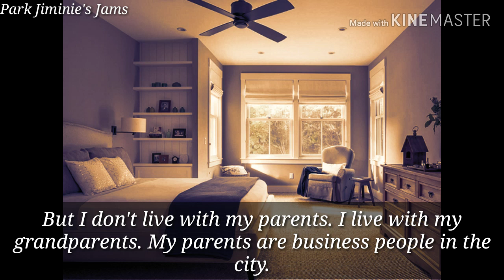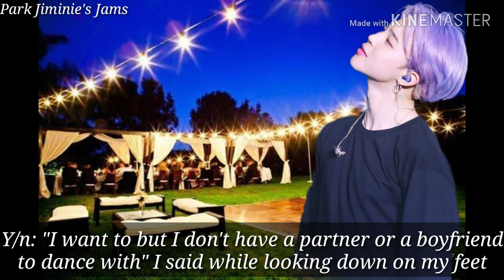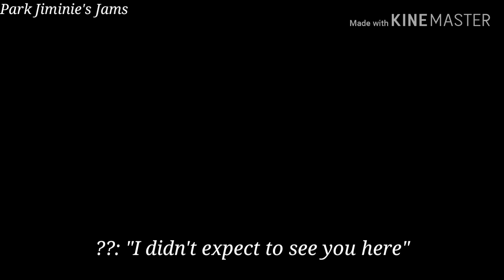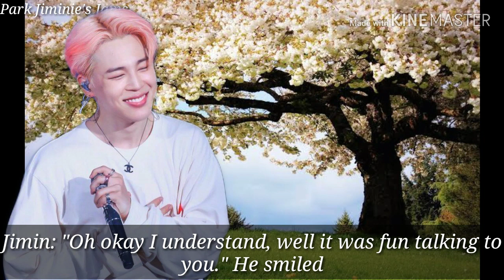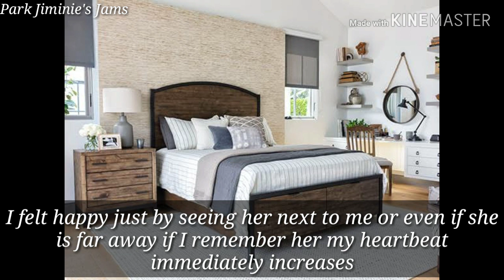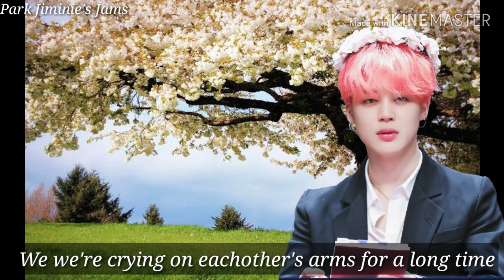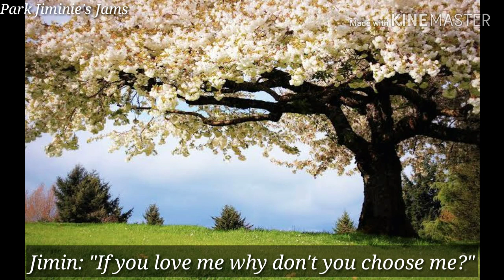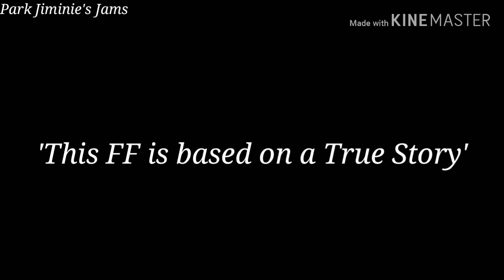[BTS FF Jimin] Oneshot ~Only You~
Also thank you for supporting my FF's love you guys.

-Authornim 💖🧡🖤💙